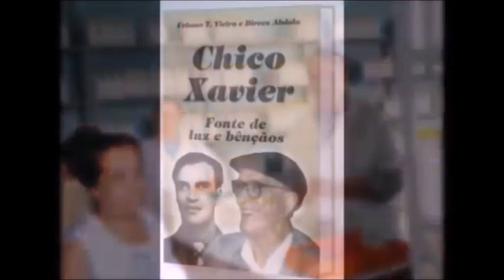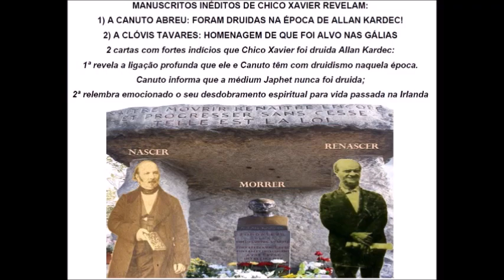Chico Xavier para Dirceu Abdala: "Nós trabalhámos juntos na época dos druidas, quando eu era Kardec"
Há alguns anos, Dirceu com discrição revelou-nos que “fiquei com muito receio quando Chico nos deu toda a responsabilidade do trabalho. Eu não estou preparado, disse-lhe. Ao que Chico retrucou: “Está sim! Quero que você saiba uma coisa. Você fez parte da nossa família, você colaborou conosco. Lá na época dos druidas, nós já trabalhámos juntos. Quando eu era Allan Kardec.” Dirceu derreteu-se em lágrimas, mas ganhou confiança até hoje. Dirceu sobre Chico: “Tudo o que nós sabemos atualmente vem de lá. Ele que fez, ele que trouxe, ele que manda!”

Testemunhos de quatro amigos de Chico Xavier: "Chico é Kardec em espírito e verdade!" - Urbano Vieira, Dirceu Abdala, Elzi Nascimento e Elzita Melo Quinta

Há cerca de 3 anos quando lhe mostrámos a carta de Chico para Clóvis Tavares, Dirceu emocionou-se muito. E há 6 meses quando fizemos o mesmo com a carta de Chico para Dr Canuto, mais comovido ficou….”

DUAS CARTAS INÉDITAS DE CHICO XAVIER COM EVIDÊNCIAS SUGESTIVAS DE QUE FOI O DRUIDA ALLAN KARDEC
Em conjunto com dezenas de provas/indícios de que foi o Prof. Rivail
MANUSCRITOS INÉDITOS DE CHICO XAVIER REVELAM:
1) A CANUTO ABREU: FORAM DRUIDAS NA ÉPOCA DE ALLAN KARDEC!
2) A CLÓVIS TAVARES: HOMENAGEM DE QUE FOI ALVO NAS GÁLIAS
2 cartas com fortes indícios que Chico Xavier foi druida Allan Kardec:
1ª revela a ligação profunda que ele e Canuto têm com druidismo naquela época. Canuto informa que a médium Japhet nunca foi druida;
2ª relembra emocionado o seu desdobramento espiritual para vida passada na Irlanda (Celtas)

A Dirceu Abdala 02/12/1940 – 79º aniversário
Em especial ao querido irmão Dirceu, do Grupo Espírita da Paz em Goiatuba, Goiás, fundado sob orientação de Chico em 1981, do qual ele é discípulo franciscano É uma obra de assistência espírita cristã e filantropia que ajuda a suprir dificuldades de várias comunidades. É uma instituição que promove todos o tipo de atividades para a população.
Eu Nuno, sou testemunha dos trabalhos maravilhosos, em termos terapêuticos, hospitalares, assistenciais desta equipe, sempre de graça para toda população local e quem precisa em todo o país. Eu sou um dos beneficiados da caridade de Dirceu e sua equipe de encarnados e desencarnados. Pedimos a todos vibrações de saúde e paz para Dirceu, irmão de todos nós.

Sobre o seu trabalho no Grupo Espírita da Paz, Dirceu relata: “As fórmulas espirituais, elaboradas em forma de chás, são produzidas através das plantas medicinais orientadas pelos cientistas do Alto. No início toda atividade foi orientada por Chico Xavier, não só nas fórmulas bem como nos nomes, nas plantas básicas, etc. até o ano de 1988, quando o próprio Chico nos liberou para a continuação do trabalho. Daí para frente permanecemos na elaboração e recebimento de mais fórmulas que continuam até a presente data.

Há dias vários amigos expressaram sua gratidão ao seu trabalho e Dirceu confessou: “Isso faz a gente chorar, a emoção é muito grande, tudo, tudo mesmo, devemos ao representante máximo de Jesus na Terra, nosso querido apóstolo dos milênios, Chico Xavier. Ele nos disse “seu pai, Nagib Abdala, recebe dos Espíritos Superiores e faz com que chegue até você.” Hoje, 72 portas abertas para atender, gratuitamente mais de 500.000 pessoas por ano, 1000 cobertores, 1760 cestas, 2000 litros de leite, almoço aos domingos, medicamentos aos presidiários. Tudo orientado por ele, nosso Chico.”

Dirceu escreveu vários livros: "Chico Xavier - Fonte de Luz e Bençãos" (1998), “Nosso Renascer (2005), “Tombamento religioso, histórico, cultural, patrimonial de Eurípedes Barsanulfo, o apóstolo da caridade” (2007); “O que a doutrina espírita pode fazer por você” (2012). Urbano T. Vieira é co-autor da obra sobre Chico Xavier e prefacia o seu livro “Nosso renascer”: o “idealismo incomum de um coração e cérebro marcados por singular espírito de lutas, esforços e estudos, de que são dotadas as qualidades do Companheiro amigo de todos, nosso estimado Dr. Dirceu Abdala.”

Em 2018, Dirceu lançou a obra “Natureza, farmácia de Deus” que tem “por objetivo despertar os leitores sobre o valor das plantas medicinais, ou seja, a volta aos primeiros momentos de nossa existência, em que nossos antepassados cuidavam de nós por meio das ervas. Até mesmo as benzedeiras e curadores do meio rural valiam-se de seus conhecimentos colhidos pelos vínculos de milênios longínquos. Oferecemos aqui a oportunidade de contato com o resultado de pesquisas realizadas por mais de trinta longos anos. Cada planta está livre para ser usada a qualquer momento, com informações sobre seu nome vulgar, científico, época de colheita e seu uso medicinal. Para os que amam as plantas nesse mundo fantástico da fitoterapia.”